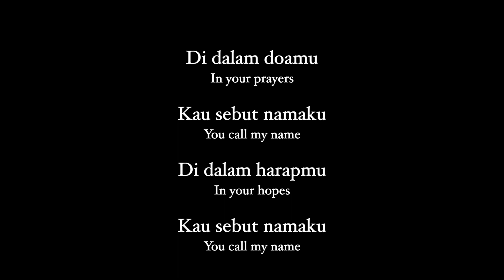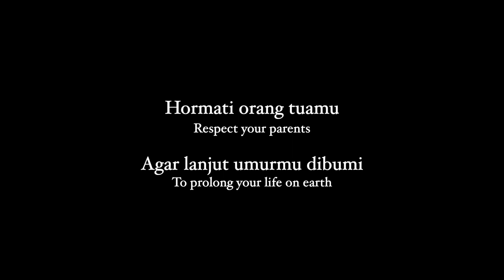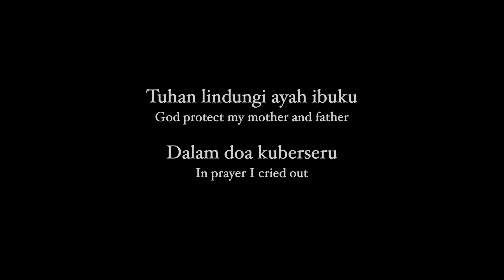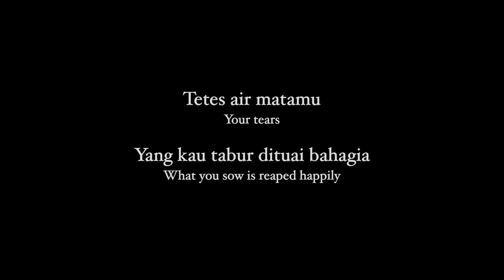Doa Seorang Anak Studio Version OLPS A Child's Prayer Wedding Song Parents' Blessing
Recorded for the wedding mass of Evin Woon And Antoinette Winokan during the para-liturgy of the parents' blessing.

During Indonesian Catholic wedding masses, there is an interesting segment where the couple kneel before their parents to ask for their blessing. This song is usually sung during this special blessing to much tears overflowing. I was personally moved to tears just by watching YouTube videos of such blessings. Thank God and this wedding couple for the opportunity to record this beautiful melody. Special thanks to Adeline for her soulful rendition.

Vocals: Adeline Suhadi
Producer: Frederick Lau

A Child's Prayer
English Translation

In your prayers, you call my name
In your hopes, you call my name
In all things, My name is in your heart
I can't repay your love, my father
I will not forget your advice, mom
Respect your parents, To prolong your life on earth
Thank you father and mother, Your love for me
Your sacrifice, Dripping sweat
For my happiness
God, protect my mother and father
In prayer I cried out
The drops of tears you sowed are reaped in happiness